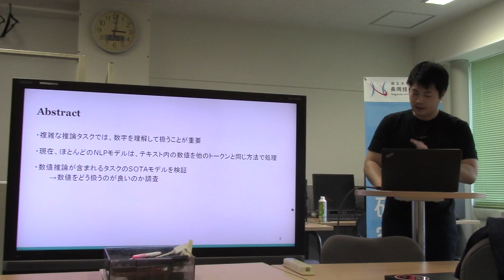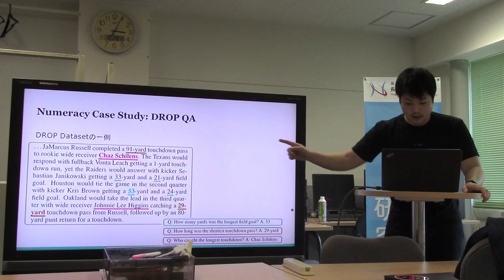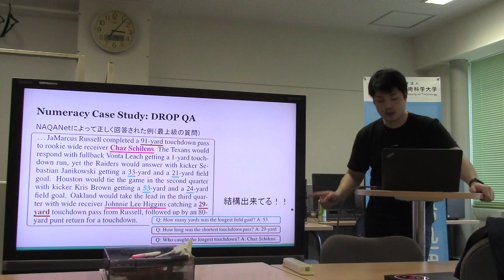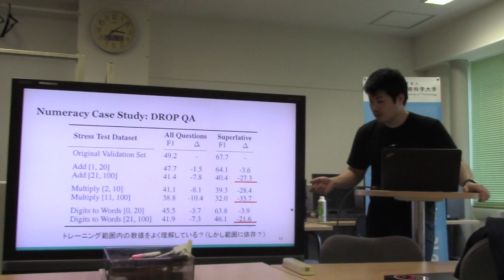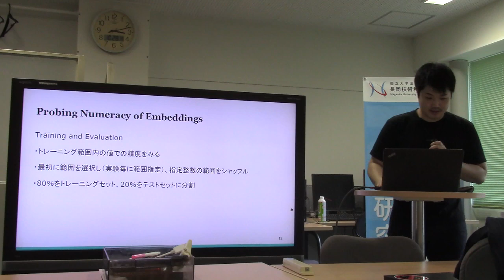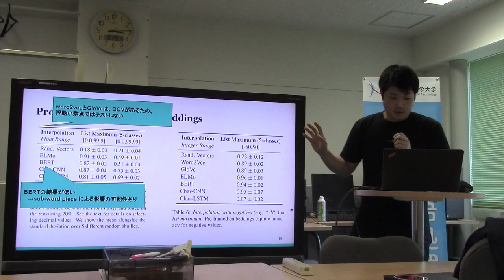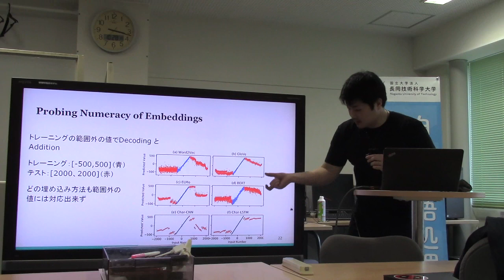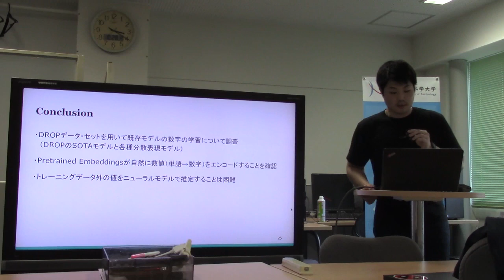文献紹介／Do NLP Models Know Numbers? Probing Numeracy in Embeddings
Do NLP Models Know Numbers? Probing Numeracy in Embeddings
Eric Wallace, Yizhong Wang, Sujian Li, Sameer Singh, Matt Gardner
EMNLP2019